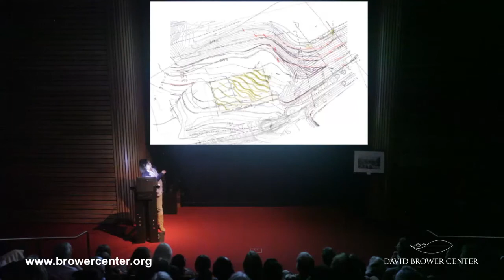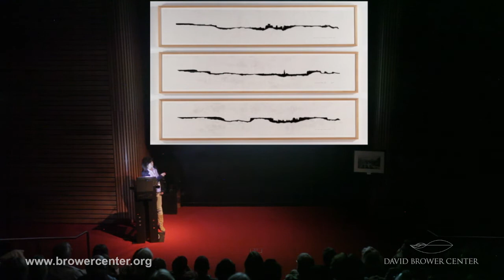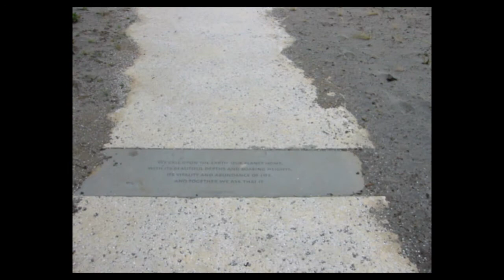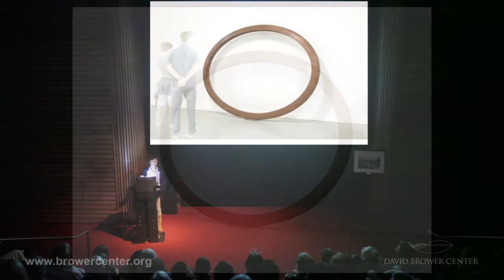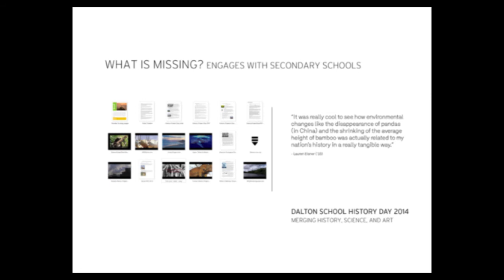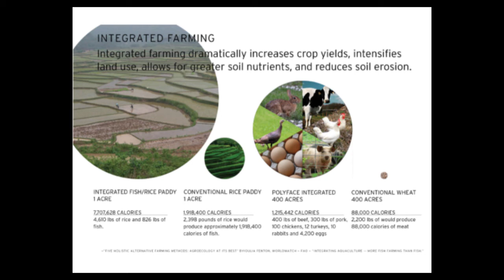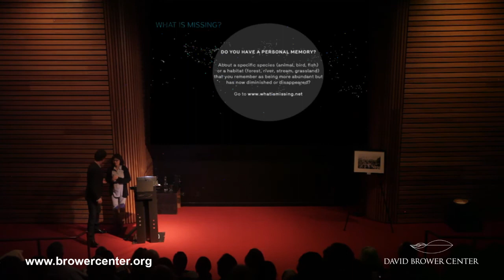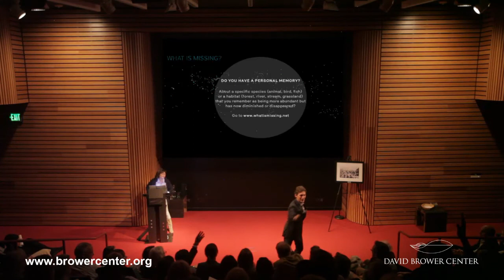Maya Lin, "What's Missing"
September 29, 2014. Art, Activism, and Technology Lecture Series: The 50th Anniversary of the Free Speech Movement Presented by Berkeley Center for New Media, Arts Research Center, The David Brower Center